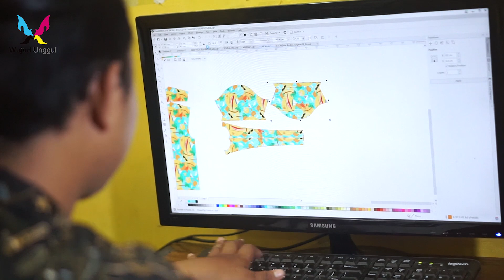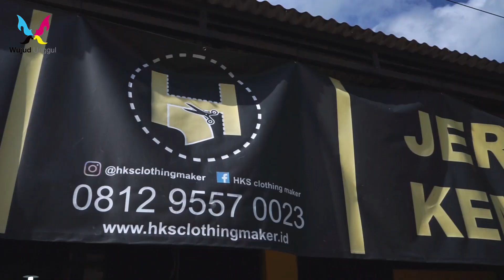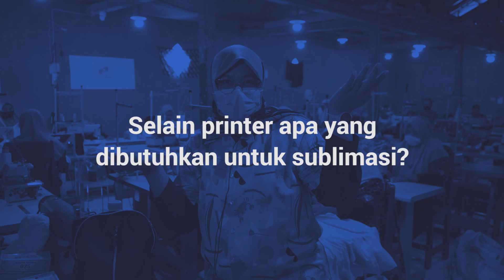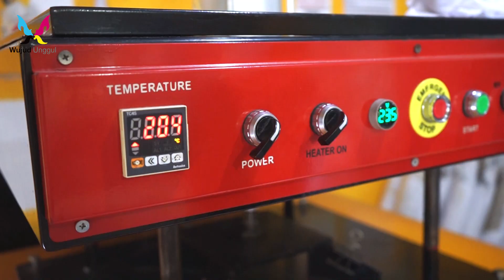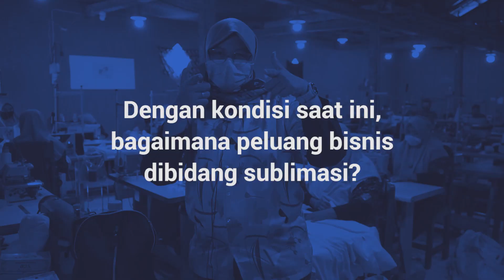Bisnis Sublimasi, Bagaimana Peluangnya Kini? Tonton Sampai Selesai!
Bagaimana proses dari bisnis Sublimasi ini dan apa saja yang dapat di hasilkan oleh Printer Sublimasi ini? simak video kita hingga selesai yah, karena akan ada Interview dengan Owner dari HKS Clothing Lamongan mengulas bagaimana printer ini banyak membantu nya untuk meningkatkan bisnis nya dengan kualitas luar biasa.

Bisa sampaikan ke tim kami melalui :
Customer Care 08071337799 (call only)